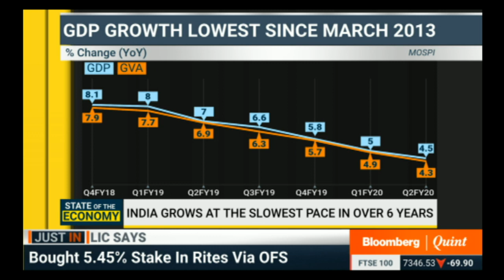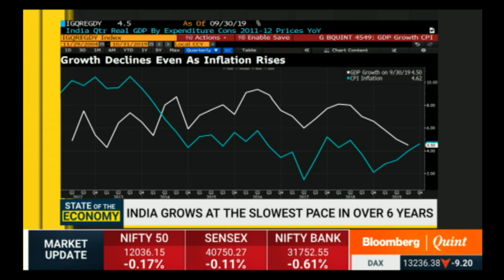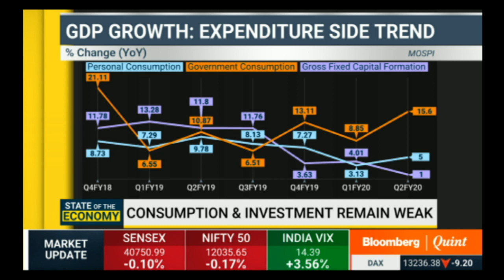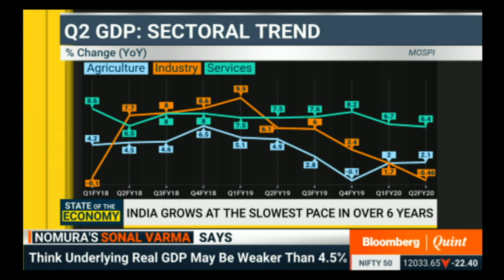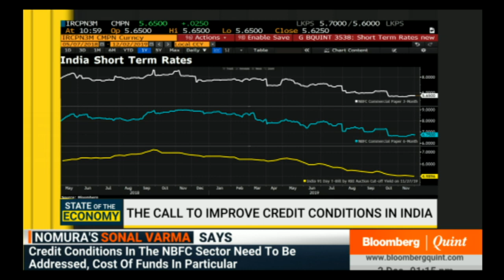State Of The Economy With Nomura's Sonal Varma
State Of The Economy with Nomura's Sonal Varma after India's GDP growth slides to lowest level in six years.